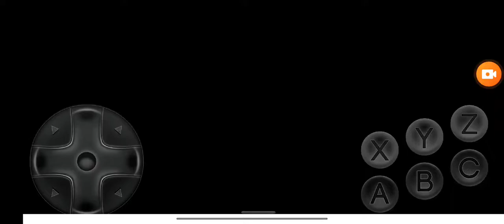Ultimate Mortal Kombat Trilogy Kabal vs Raiden MK2 Very Hard